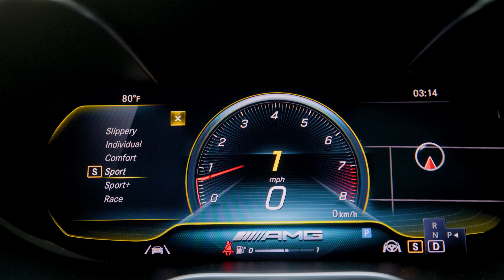THE WORST EASTER EVER **EVERYTHING RUINED**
In this video the jacksons share disappointing news at twin baby check up similar to the ace family disappointing news at baby check up. This baby check up, baby doctor visit, pregnant check up, pregnant doctor visit is essential to prepare for the twin new baby check up and new baby doctor visit. Around the 38 week check up and 38 week doctor visit since im pregnant they will share more info. Similar to the royalty family. Being pregnant well the jacksons of atlanta being pregnant has been a journey. The jacksons of atlanta twins are always healthy but this is a pregnancy doctors appointment gone wrong / pregnancy doctors appointment bad news. We think something is wrong with our twin baby and find out more at the Pregnancy appointment with our third set of twins. We share signs youre having twins or twin babies on our channel a lot. Were having twins, Natural Twins at that and this twin pregnancy in 2022 has been great so far. We are pregnant with twins in 2022 and experienced a pregnancy scare and shared the news in our pregnancy update titled, unexpected news at twins baby check up. This video is about the third set of twins coming and mahogany going into labor. This video is talking about THE WORST EASTER EVER **EVERYTHING RUINED**.